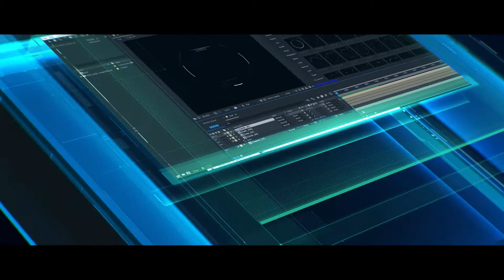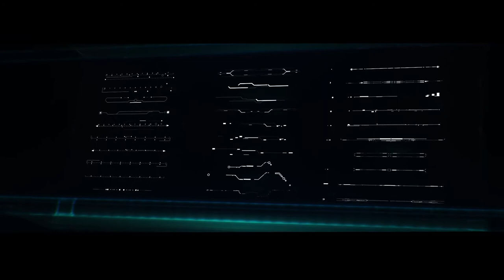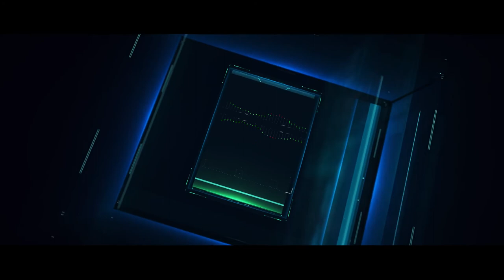HUD Library (After Effects Template)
Features:
- More then 600 elements
- After Effects CC 2014 or above
- Resizable
- Tutorial